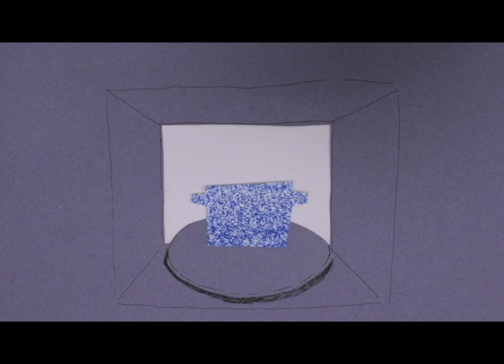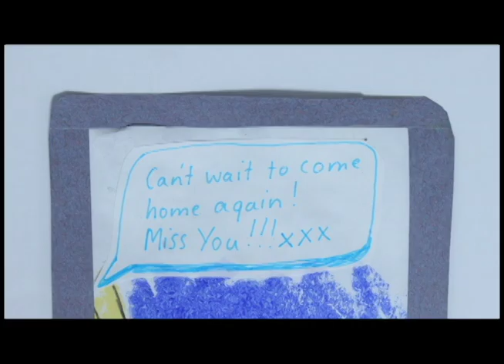Spagbowl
My final film from kingston Foundation. Things aren't the same at dinner time as they used to be...